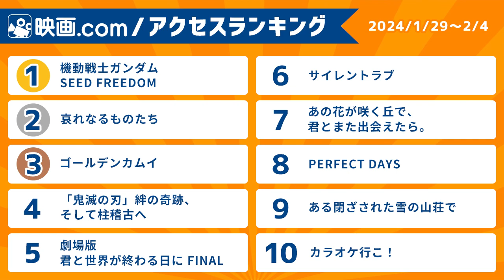【映画.com アクセスランキング】2024/1/29～2/4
映画.com アクセスランキングをチェック！

1週間の作品アクセス数を集計した映画.comオリジナルの週間ランキング
映画好きが今気になっている作品はコレ！